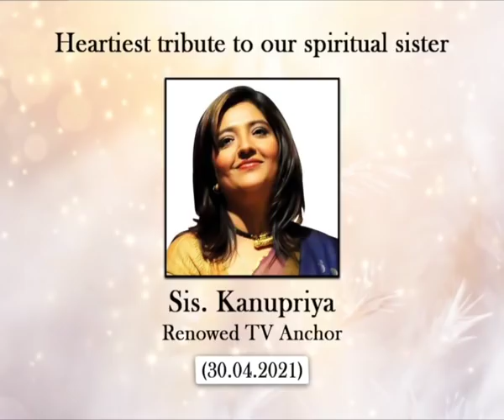Heartiest Tribute to Sis. Kanupriya || Peace of Mind TV || Brahma Kumaris